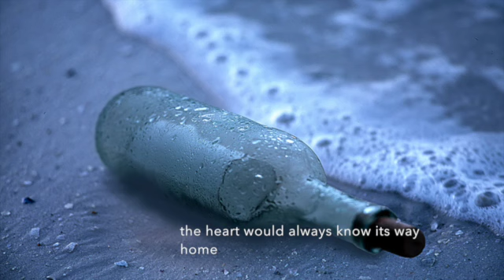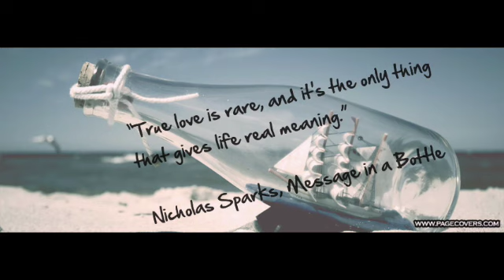love at first sight by nicole espolong and garry cruz for SAM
in memory of SAM, love at first sight sung by Nicole Espolong and Garry Cruz, arranged by Sherwin Castillo :)